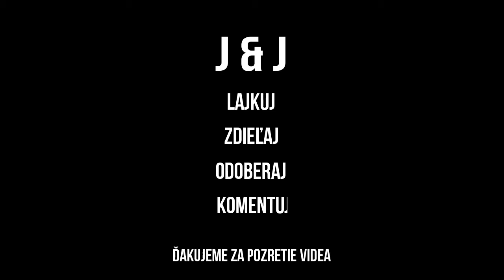Svetelná šou okolo Zvolena by J&J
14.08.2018 búrka obišla Zvolen, keď už nie vlahu a ochladenie, aspoň nás potešila svojou svetelnou šou.

J&J kanál - LAJKUJ, KOMENTUJ, ODOBERAJ